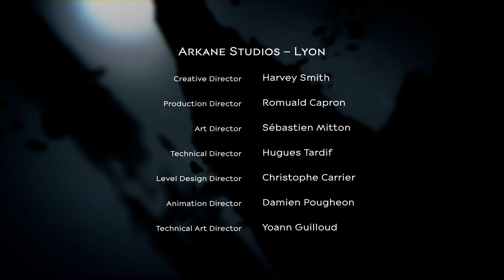Dishonored 2 Ep 5 | Ending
Dishonored For the first time.

This series contains a full gameplay of Dishonored 2 from beginning to end. With full cutscenes and reactions from my first time playing it.

In this game itself I found myself drawn into the game more which is why this episode is longer than the coming ones may be, Hope you enjoy it as much as I do